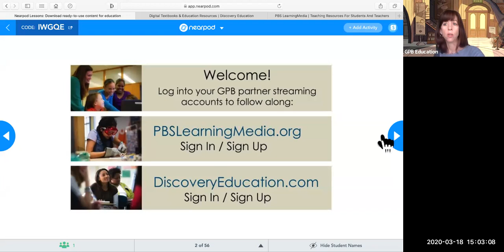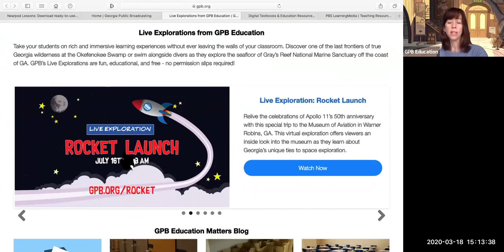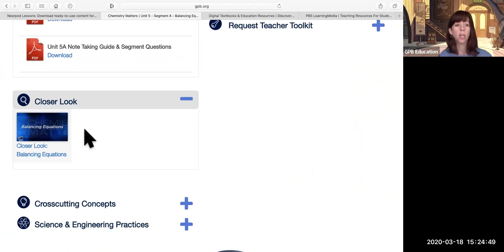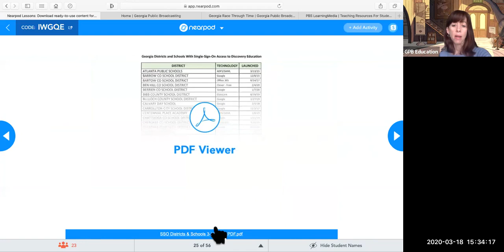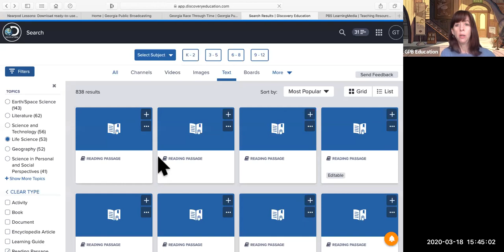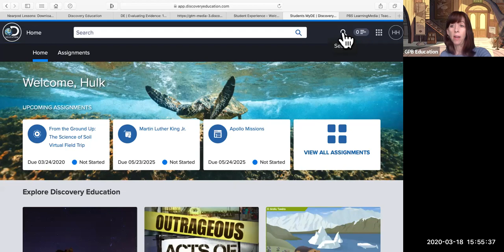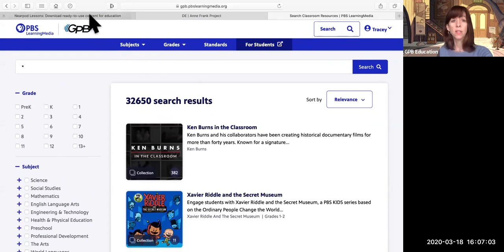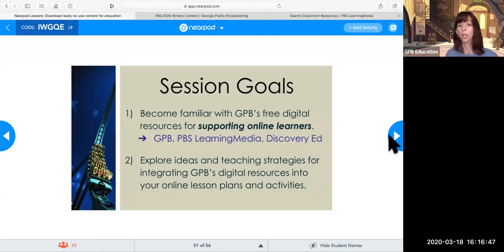How to use and access resources from Discovery Education, PBS LearningMedia, and GPB Education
Georgia Public Broadcasting's education training specialists explain how to access and utilize free digital content for teachers.